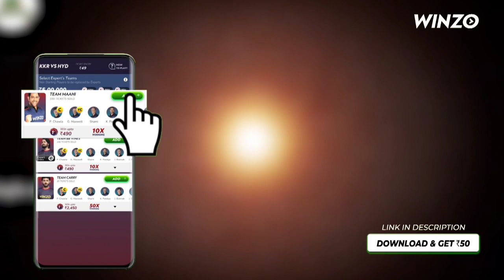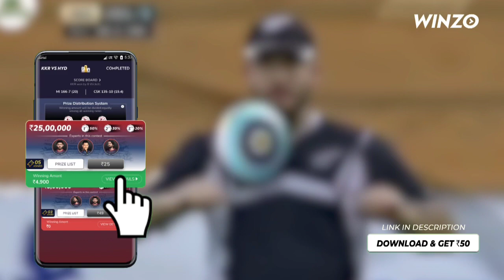Odean Smith best sixes || Eagle cricket || Odean Smith batting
hi guys

let's see some best sixes of odean Smith